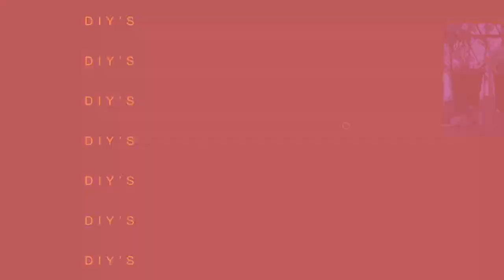Nagkavlog dahil sa Activity Project :) (Hydroponic Onions)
HYDROPONICS ONION TIPS & GUIDES
 Select the right spot
 Grow from a bulb
 Grow the bulbs in the suitable accessory medium
 Do not use fertilizers
 Prepare your water reservoir
 Proper light
 Optimum temperature
 Air